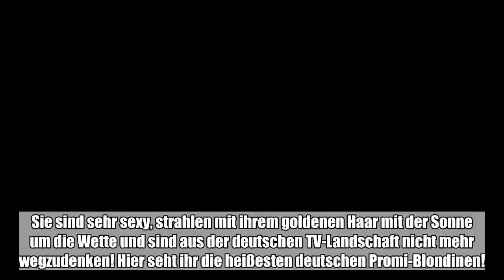Die heißesten Promi-Blondinen, die Deutschland zu bieten hat.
Sie sind sehr y, strahlen mit ihrem goldenen Haar mit der Sonne um die Wette und sind aus der deutschen TV-Landschaft nicht mehr wegzudenken! Hier seht ihr die heißesten deutschen Promi-Blondinen!